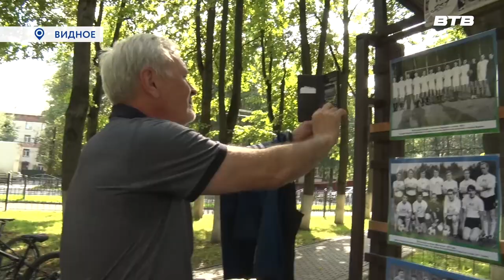СТИХИ ЖИВУТ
Накануне Дня физкультурника, сотрудники Историко-культурного центра совместно с телеканалом «Видное-ТВ», записали новый выпуск проекта «Стихи живут». На этот раз произведение читала спортивная семья Хабузовых. О том, что из этого вышло, расскажет Юлия Погосьян